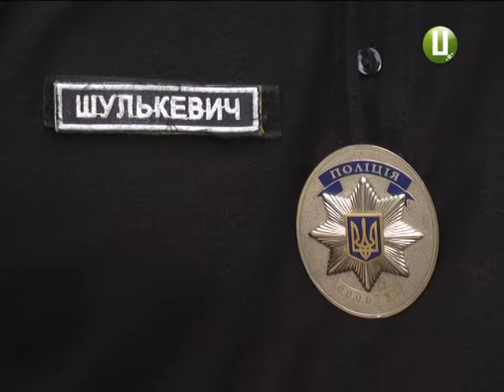З Південного Бугу виловили п’яного,котрий звалився у річку з моста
У Південному  Бузі  виловили п’яного чоловіка.  Подія сталася поблизу Хмельницького міського пляжу  опісля обіду. Та у  річку  він упав з моста,що на Кам»янецькій. На допомогу йому  прийшов випадковий перехожий. У воді  чолов’яга   почав відбиватися від рятівника, і обоє мало не втонули.  А  поліцейських на допомогу покликали  діти.